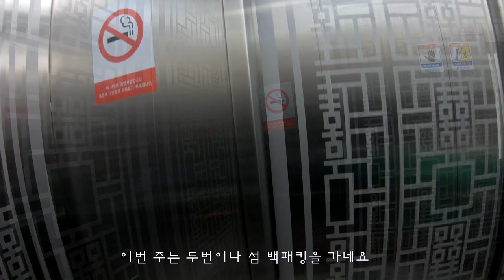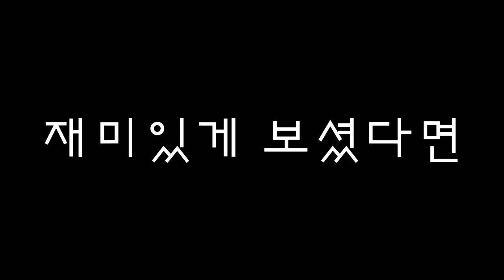[4K] 백패킹 - 인천 자월도 / 섬 캠핑 / 자월도 백패킹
한주에 두번의 섬 백패킹
이번 주말은 자월도로 다녀왔습니다.

촬영 장비
영상 : GoPRO Hero Black 7
사진 : Canon 5D mk3

더 많은 사진과 자세한 후기는 네이버 블로그